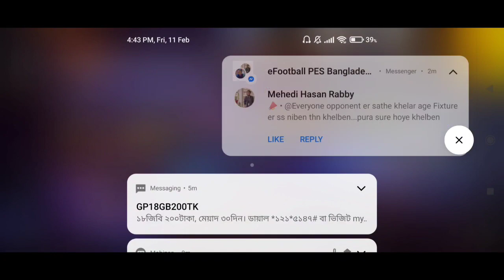Meh vs Hadi | 11th February,2022 | Poko Blood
Hello everyone! I wanted to take a moment to recommend a new YouTube channel that I recently discovered called Battlo Sapiens. They offer some of the best and most entertaining Free Fire gameplay videos out there. The team of skilled gamers shares their insights and strategies, and showcases some of the most exciting moments from the game. It's a great way to stay up to date with the latest gameplay videos and tips.